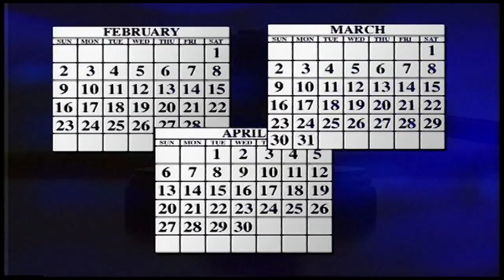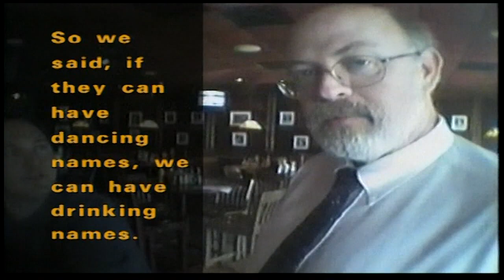I-Team: Drinking Judge part 2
This two-part hidden camera investigation into a Gwinnett County State Court judge originally aired May 6-7, 2003.

It ultimately led to judge David Fuller’s resignation from the bench and prosecution for drunk driving. He later surrendered his law license.